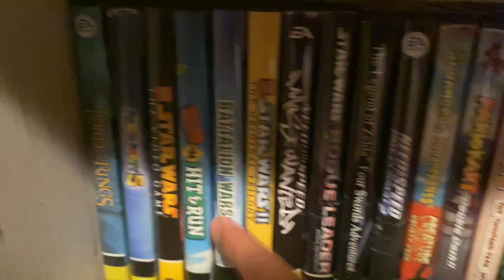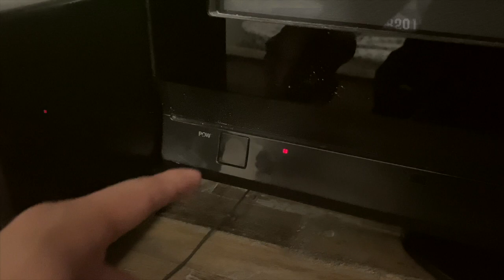Intense Matches | Splatoon 3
Decided to play Splatoon 3 again and all I gotta say is squids